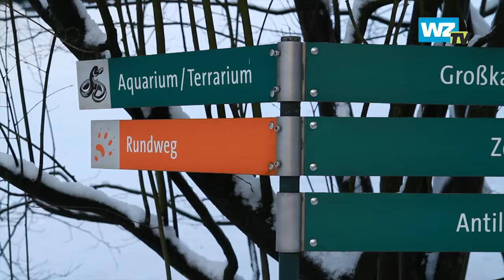WZ-TV: Schnee im Zoo: Den Eisbär freut's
WZ-TV: Schnee im Zoo Wuppertal - den Eisbär freut's